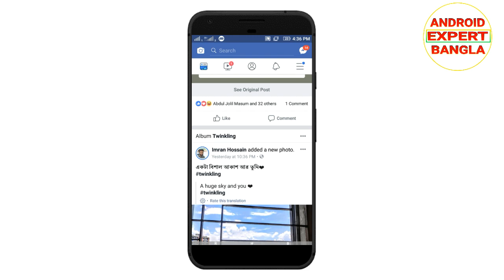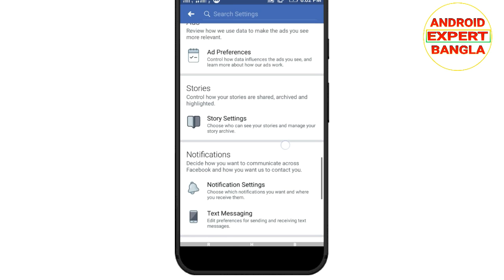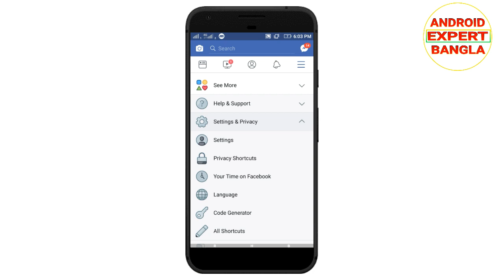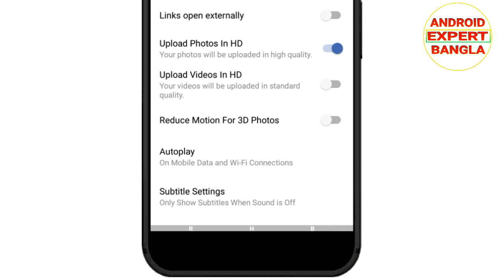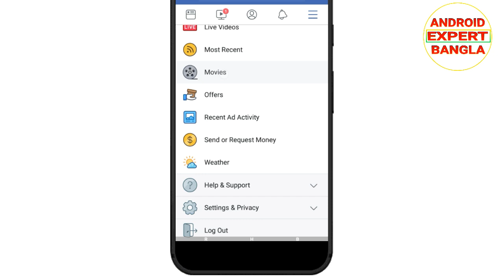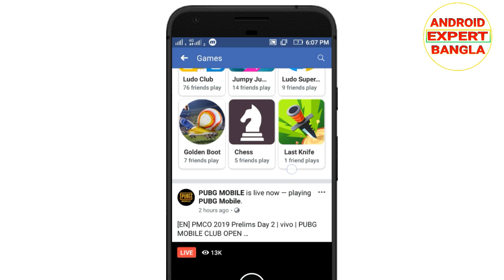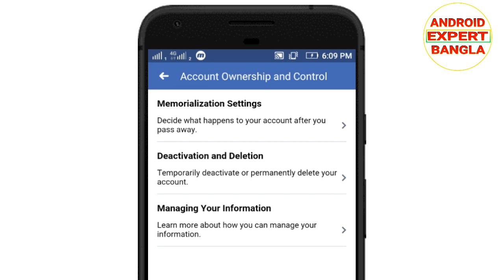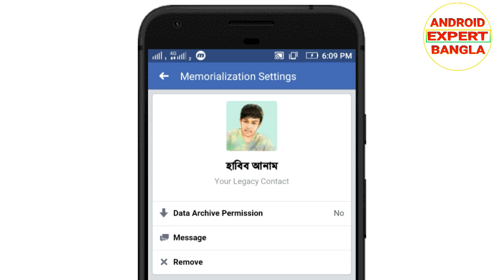ফেসবুকের সবচেয়ে গোপন 5 টি সেটিংস চুপচাপ দেখে নিন। Most important 5 secret setting on Facebook